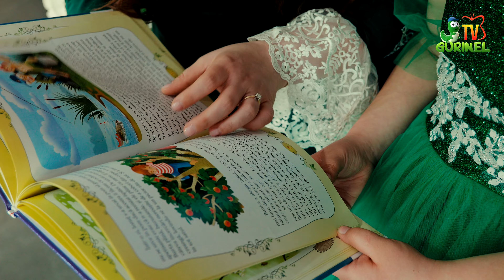Elena Javelea & Andreea Cega (LOLLIPOPS) - Mama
Conducător artistic Angela Cațăr

Muz./text E. Javelea